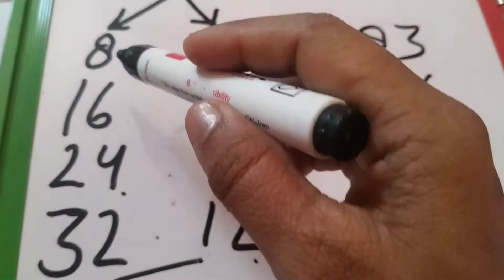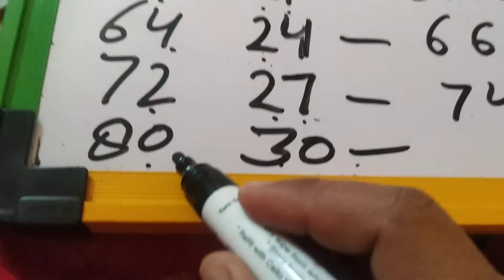83 ki table learn kaise kare or 1-100 ki table bhi likh Sakte hai